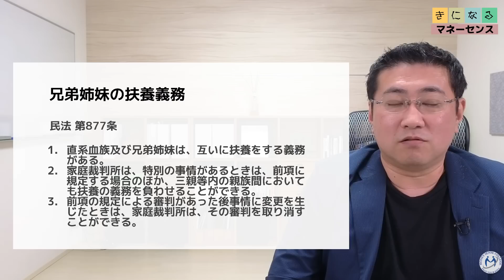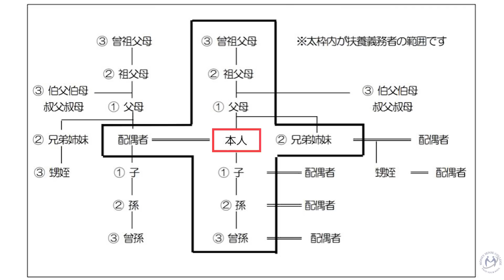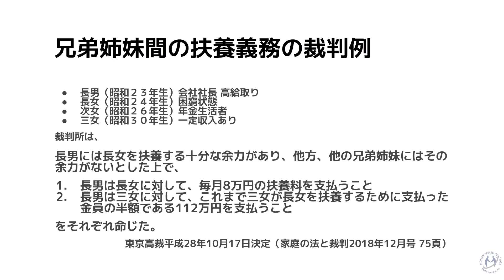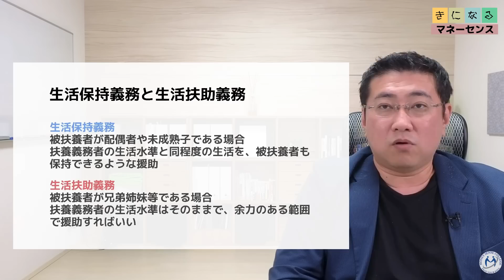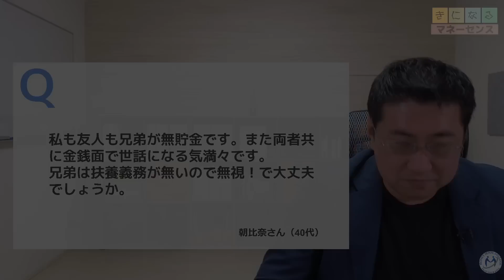兄弟が無貯金で困っています！将来扶養しなきゃいけないの？【きになるマネーセンス556】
＼ 皆様からのご質問にお答えします！ ／
今回は「私も友人も兄弟が無貯金です。また、両者ともに金銭面で 世話になる気満々です。兄弟は扶養義務がないので無視で大丈夫でしょうか？」というご質問にお答えします。

■目次
0:00スタート
1:05 兄弟姉妹間の扶養義務について
4:28 生活保持義務と生活扶助義務
6:55 兄弟姉妹間の扶養義務の裁判例
10:45 親族間のファイナンシャルリテラシーは重要
14:19 まとめ

取り上げてほしい疑問・質問がありましたらこちらのフォームでお知らせください。次回以降の動画製作の参考にさせていただきます（回答されない場合もありますのでご了承下さい）。

・コメント欄での回答は行いません。次回、動画制作の参考にさせていただきます。